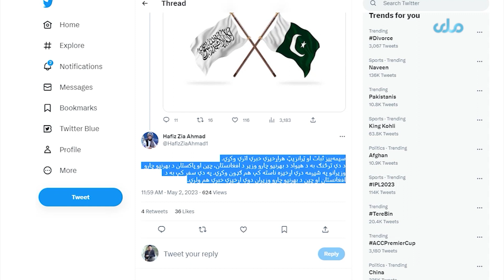به تاریخ ۶ ماه "می" هیاتی به ریاست مولوی امیرخان متقی به اسلام آباد سفر کند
وزارت امور خارجه می‌گوید، قرار است تاریخ ۶ ماه "می" هیاتی به ریاست مولوی امیرخان متقی، سرپرست این وزارت به اسلام آباد سفر کند